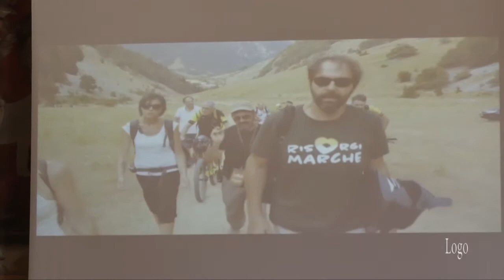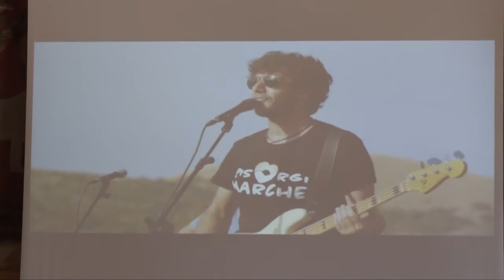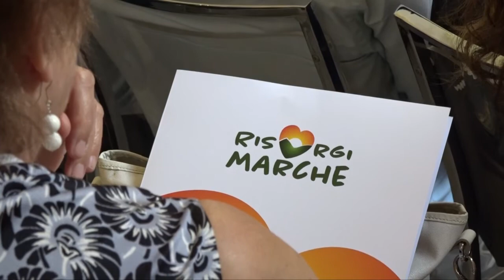Roma: presentata l'edizione 2018 di Risorgimarche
Ceriscioli: "Sarebbe bello poter annoverare Risorgimarche tra le grandi manifestazioni marchigiane anche dopo la ricostruzione". Marcorè: "In questa edizione anche ospiti stranieri"